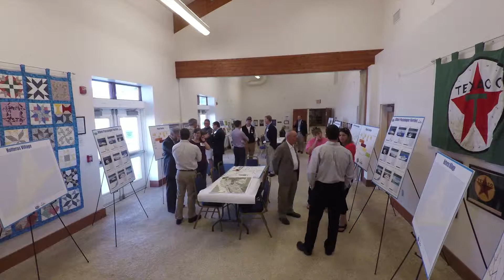Passenger Ferry Feasibility Study: May 4 and 5, 2015 - Ocracoke and Hatteras, NC